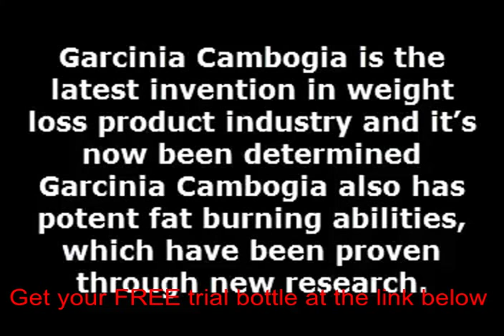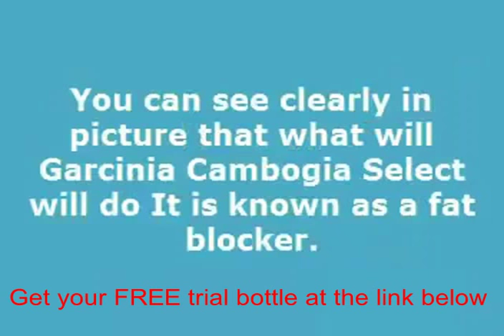Pure garcinia cambogia in ireland